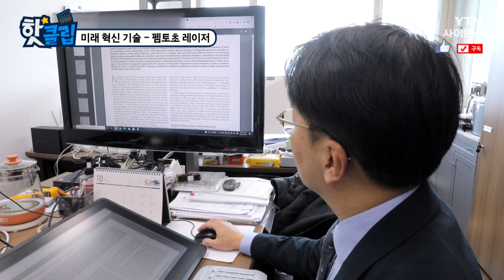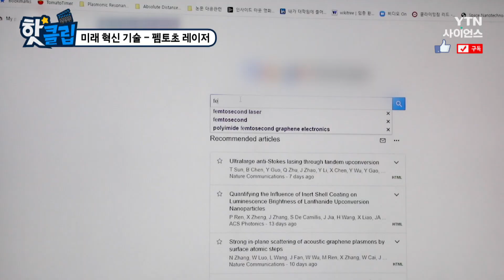[핫클립] 미래 혁신 기술 - 펨토초 레이저 / YTN 사이언스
펨토초 레이저는 전기 전도도가
CO2 레이저에 비해 5배 우수하다고 한다.
3차례나 노벨상을 받은 신기술 '펨토초 레이저'.
펨토초 레이저에 대해 알아본다.